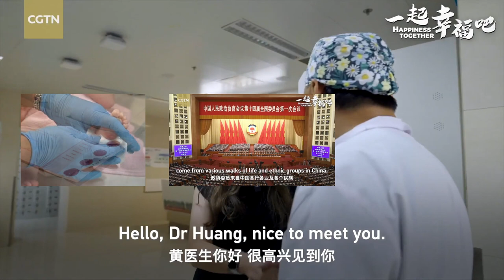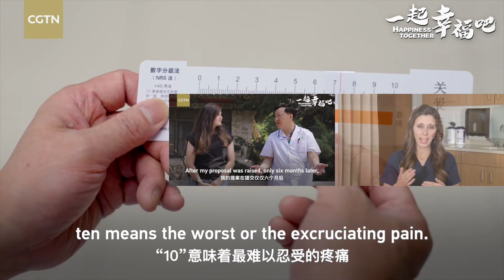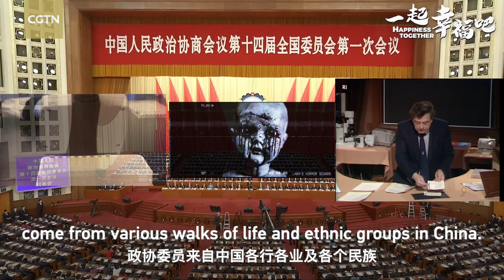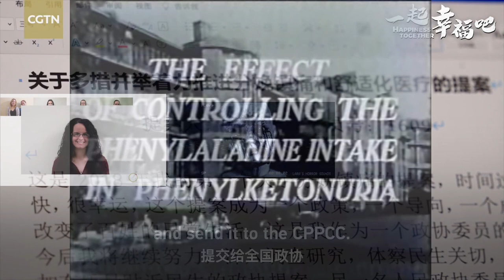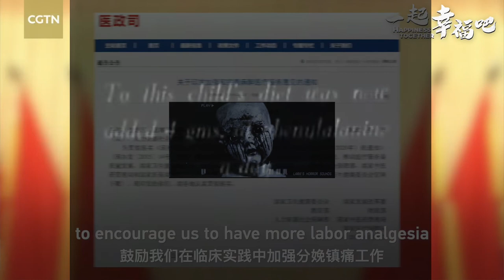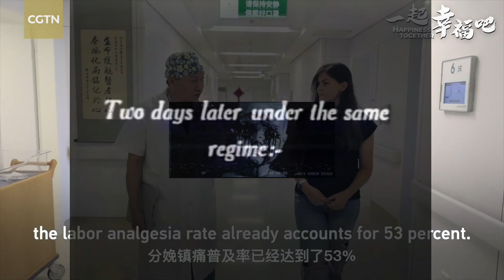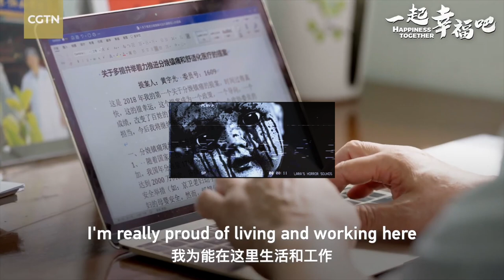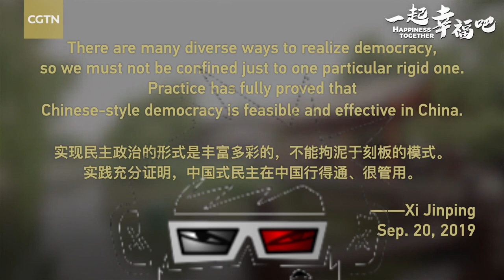Autistic tHard Labor +Marissa+ (PKU Heel Stick Mix)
CGTN

LARA'S HORROR SOUNDS
Lara Sluyter

Texas Department of State Health Services

IntermountainParents

Clinical and Laboratory Standards Institute

Allied Health

Providence Swedish

The Royal Institution

Newborn Screening Ontario (NSO)

NewEnglandConsortium